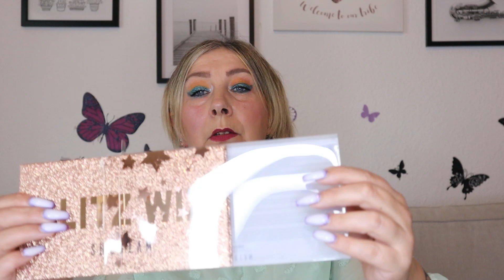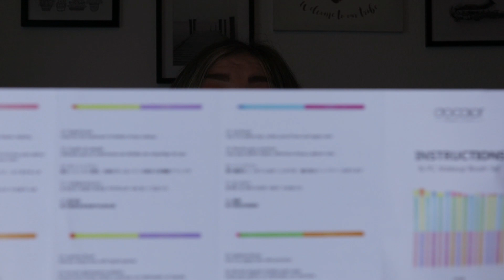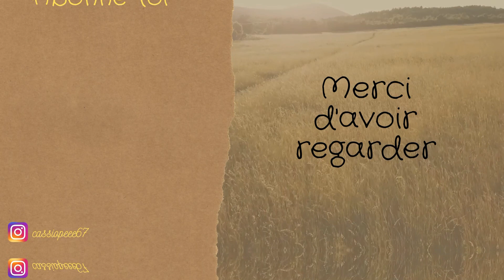Mon Méga Try-on Haul Shein/Curvy Grande taille Rentré 2021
Hello, on se retrouve pour un Méga Try-on Haul Shein/Curvy Grande taille Rentré 2021
Bon visionnage!!

Pour ne louper aucune de mes vidéos!
Mon Instagram : cassiopeee67
Je film mes vidéos avec mon canon M 50
Je monte avec Filmora X